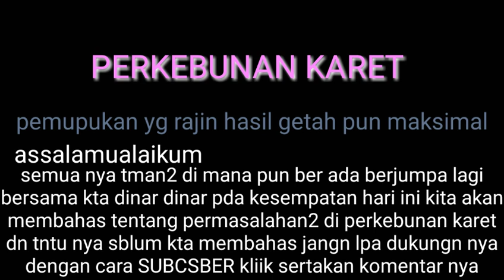perkebunan karet biar sedikit pupuk nya asal rutin hsil akn maksimal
PERKEBUNAN KARET

perkebunan karet biar sedikit pupuk nya asal kan rutin hasil tetap maksimal

assalamualaikum
semua nya tman2 di mana pun ber ada berjumpa lagi bersama kta dinar dinar pda kesempatan hari ini kita akan membahas tentang pemupukan kebun karet kta
perkebunan karet biar sedikit pupuk nya asal kan rutin hsil tetap maksimal
dji kta perlu tau ya teman2 apa pun tnaman kta asal kn kta rawat dan kta pupuk itu tentu nya akn membuahkan hsil ya
oke semua nya tman2 yuk langsung aja kta lihat vidio nya agar kta semua tau ya dan jangn lupa dukungn nya dengan cara SUBCSBER kliik sertakan komentar